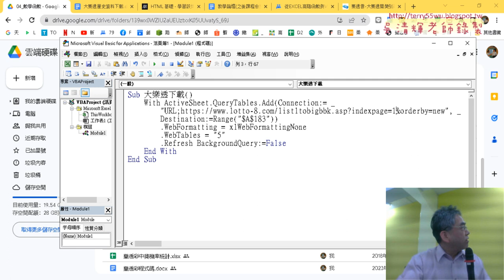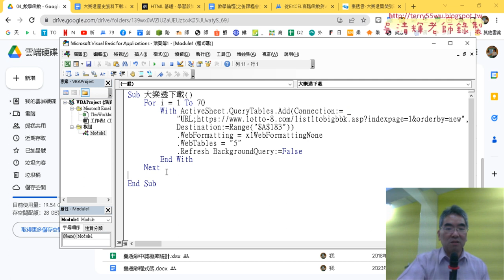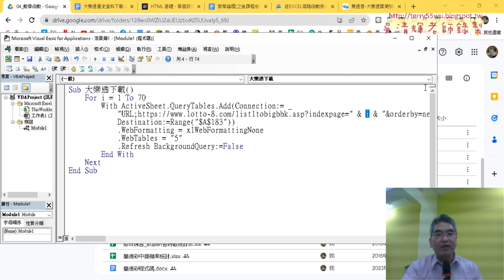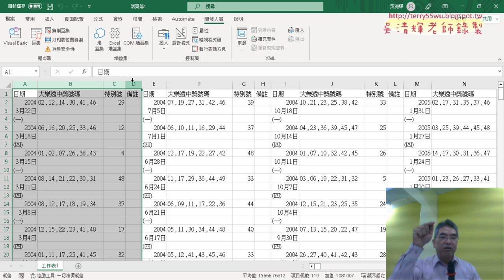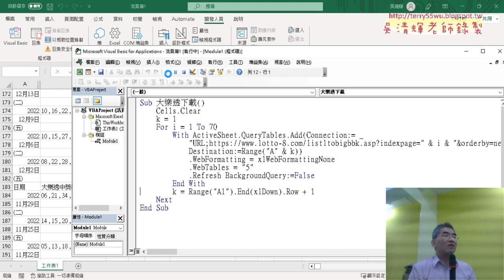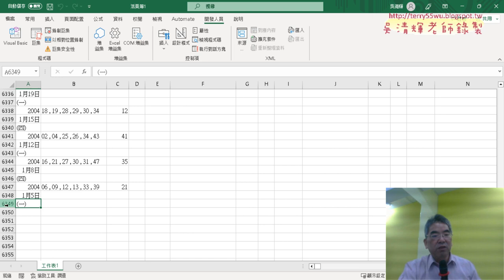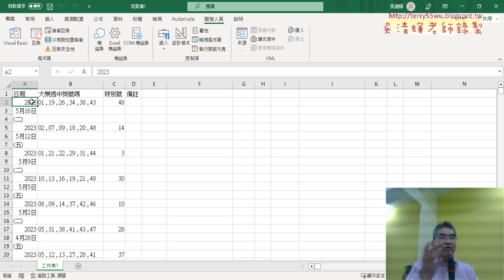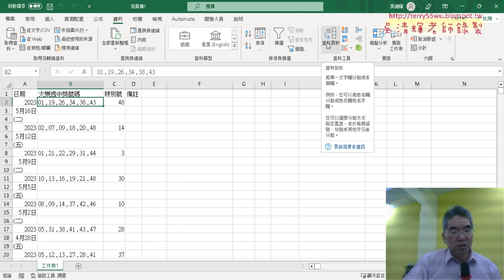02 用For迴圈產生清單與k產生向下位置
上課內容：
01_重點複習與大樂透資料下載程式說明
02_用For迴圈產生清單與k產生向下位置
03_用排序刪除多餘欄名列與資料剖析
04_錄製巨集與修改VBA程式
05_將巨集精簡VBA程式
06_增加中獎號碼與錄製資料剖析巨集與整合程式
07_機率與排名與前七名VBA說明

上課用書：
Excel VBA一點都不難：一鍵搞定所有報表
作者： Excel Home
出版社：博碩
出版日期：2013/06/26
定價：380元

吳老師  112/5/19